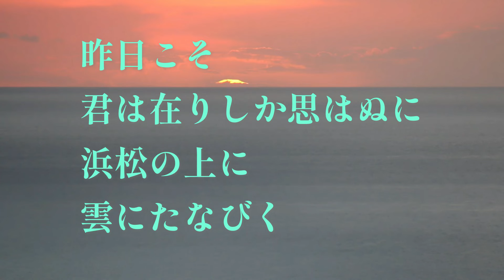【万葉集 挽歌】昨日こそ 君は在りしか思はぬに 浜松の上に 雲とたなびく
昨日までは 確かにこの世にあった貴方なのに‥
思いも掛けない悲しみに戸惑う。
亡き人の冥福を祈る気持ちは昔も今も変わることはない。